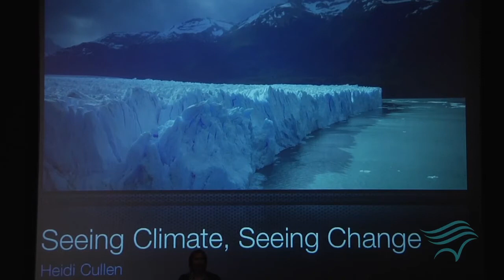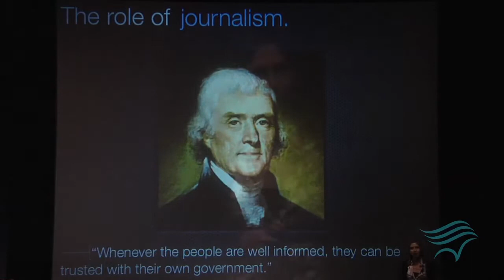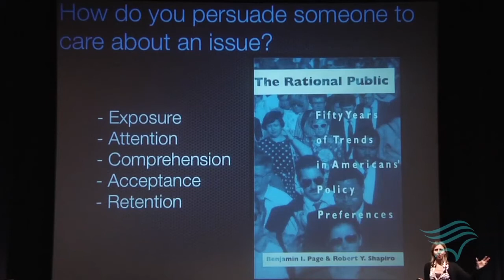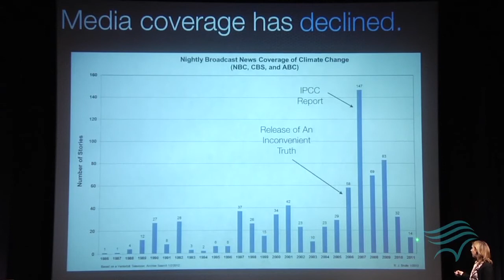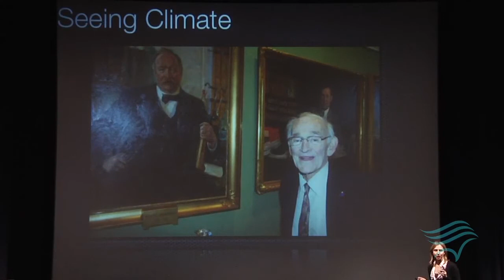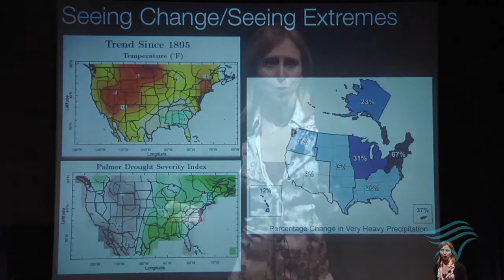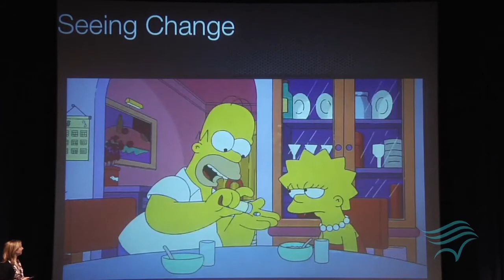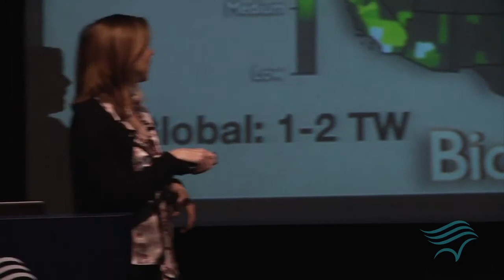Heidi Cullen - Seeing Climate, Seeing Change